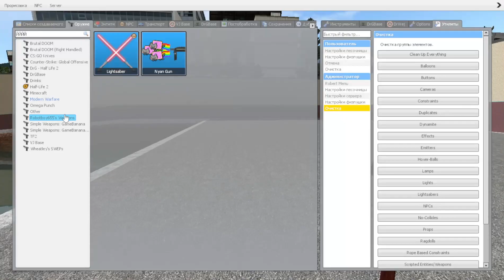OBUNGА THEY'RE SO FAR AWAY / Garry’s Mod NextBot